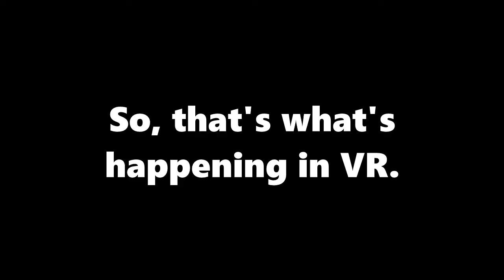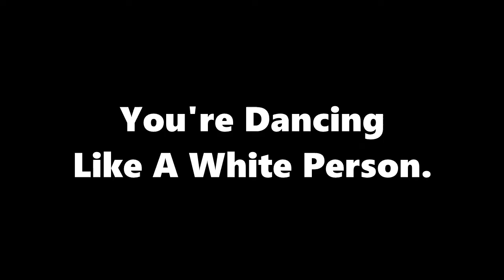Learn to Dance Like A White Person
At last! A method that works, is easy, and doesn't require Dawn-from-work's wedding reception and starting on the Jack Daniel's at 10.00am.
(I assume everyone has come here from our Christmas card If you didn't, well... well, that's a little worrying.)
And, yes, I should update my profile pic so that the hair colour is canary yellow now, not fire engine red. But why would I take the time to do that when I could be in virtual reality shooting zombies? No answer, eh? Thought so.